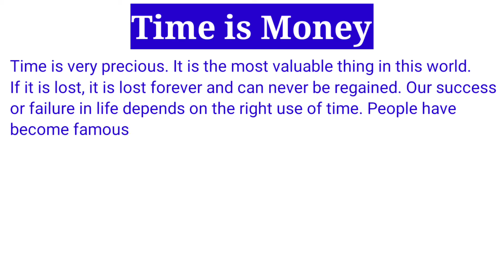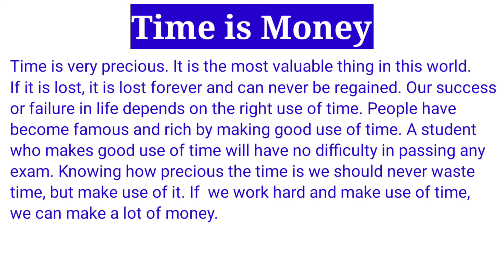Time is Money// Short Paragraph